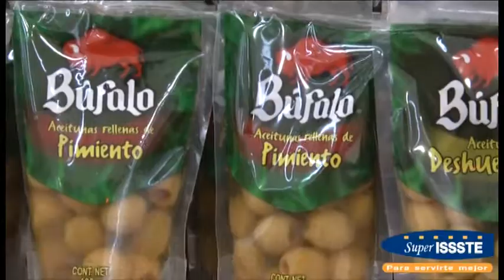SUPER ISSSTE 23 NOV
PROMOCIONES DE FIN DE SEMANA